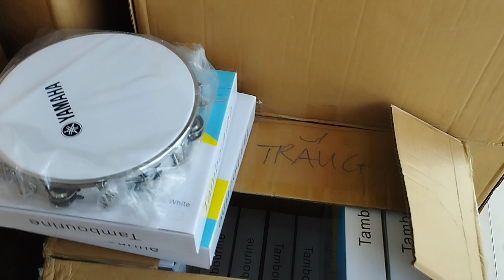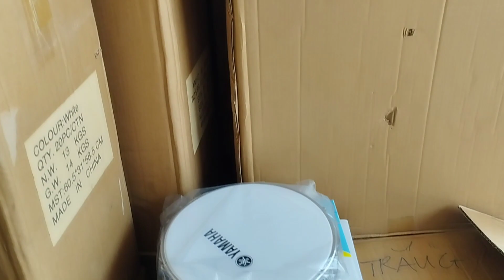trống gõ bo giá rẻ tphcm viền inox mặt xanh trong trống chơi nhạc chế ĐT:0933.933.152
🌻🌻🌻kho nhạc cụ Văn Quốc🌻🌻🌻
🏠 Địa chỉ: 568 Hoàng Văn Thụ, Phường 4, Quận Tân Bình, Tp. Hcm
☎ Điện thoại: 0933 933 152 (Mr Quốc)